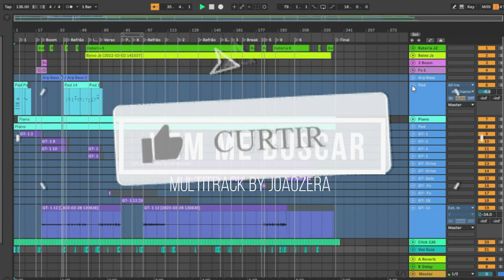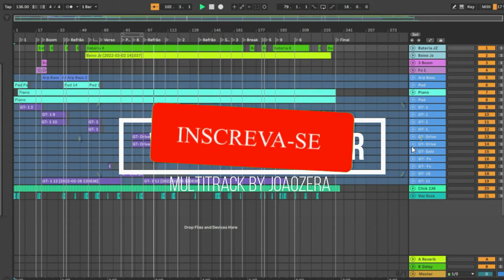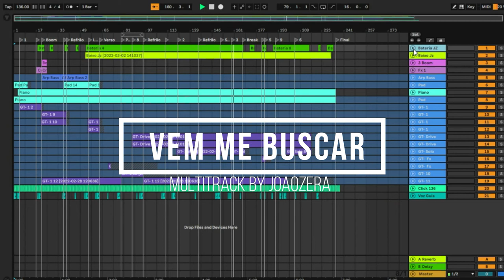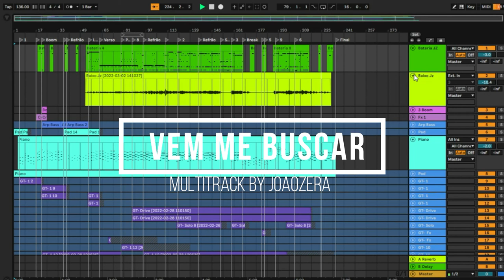(MULTITRACK) - VEM ME BUSCAR┃JEFFERSON & SUELLEN (LIVE SESSION - AO VIVO)